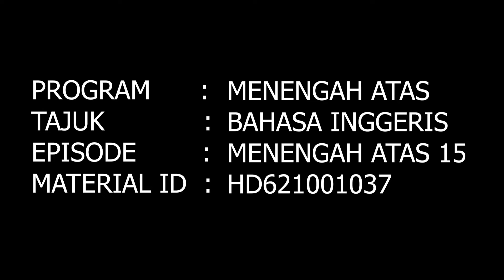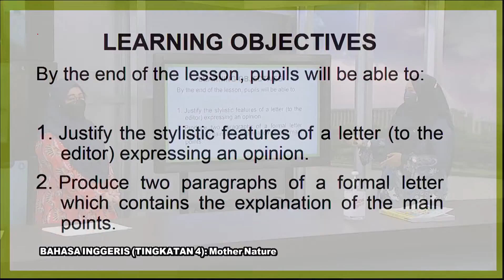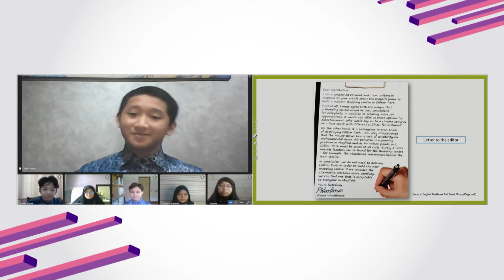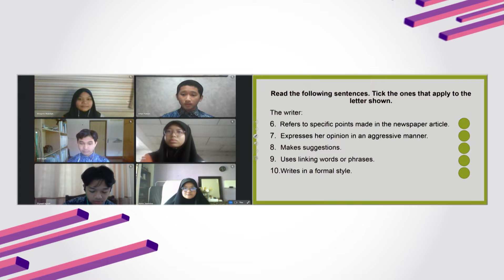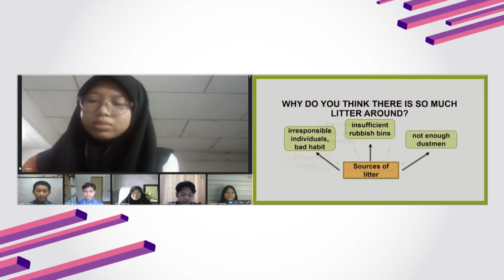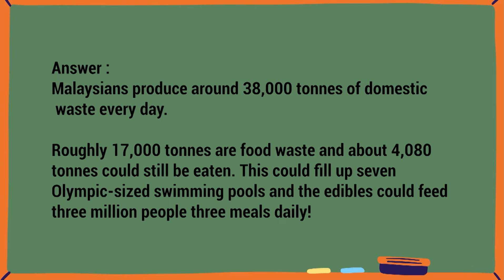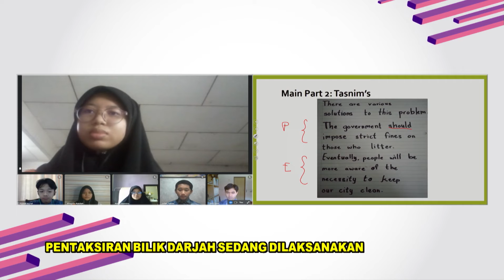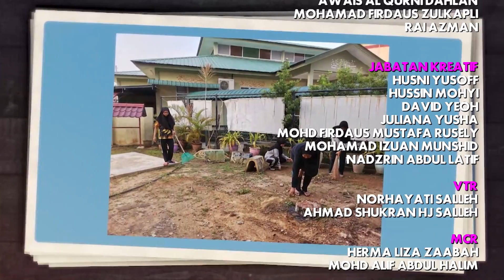Menengah Atas Ep 15 Bahasa Inggeris Mother Nature